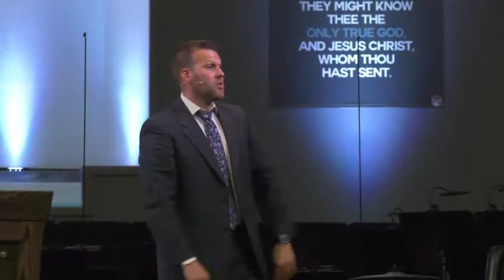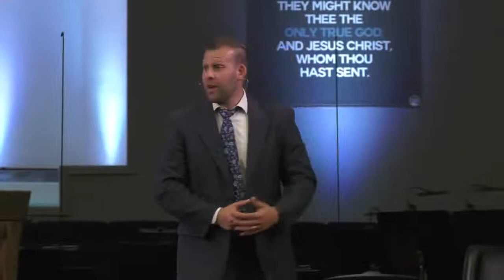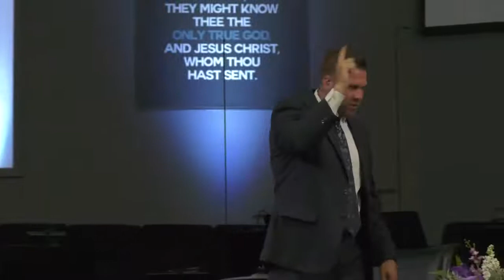Lessons from the Kings: The Message from the Mess Part 2- Pastor JD Howell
Lessons from the Kings: The Message from the Mess Part 2